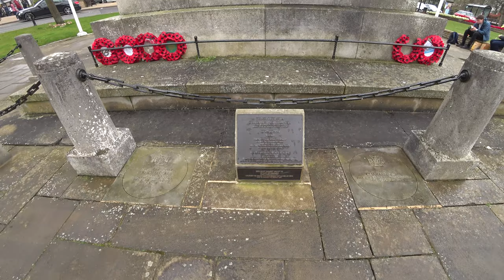Harrogate, Yorkshire 🏴󠁧󠁢󠁥󠁮󠁧󠁿 | 2022 [4K]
A short afternoon stroll through the beautiful Spa Town of Harrogate in North Yorkshire.

This video was filmed on Saturday 2nd April, 2022.

The camera used for filming is a Sony FDR-X3000

Harrogate is a spa town and the administrative centre of the Borough of Harrogate in North Yorkshire, England. Historically in the West Riding of Yorkshire, the town is a tourist destination and its visitor attractions include its spa waters and RHS Harlow Carr gardens. 13 miles (21 km) away from the town centre is the Yorkshire Dales National Park and the Nidderdale AONB. Harrogate grew out of two smaller settlements, High Harrogate and Low Harrogate, in the 17th century. For three consecutive years (2013–2015), polls voted the town as "the happiest place to live" in Britain.

Harrogate is a prosperous town and has some of the highest property prices in England, with many properties in the town and surrounding villages valued at £1 million or more, it is generally considered the most expensive place to live in the North of England.

There are many fine examples of architecture about the town. The only Grade I listed building in Harrogate is St Wilfrid, Duchy Road, which was designed by the architect Temple Lushington Moore and is often considered to be his masterpiece. Another main landmark is the Royal Hall theatre, a Grade II listed building designed by Frank Matcham. As the only surviving Kursaal in Britain, the Royal Hall is an important national heritage building. Restoration work was completed in 2007, and the hall was reopened on 22 January 2008, by the Prince of Wales.

The Royal Pump Room houses Europe's strongest sulphur well, but is now a museum showcasing the town's spa history.

An imposing cenotaph provides an important landmark in the centre of the town.